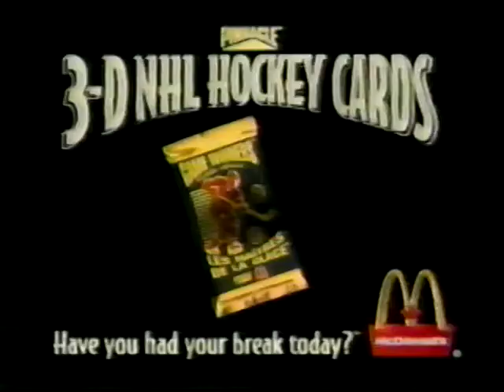1996 Commercial - McDonald's - Pinnacle Hockey Cards